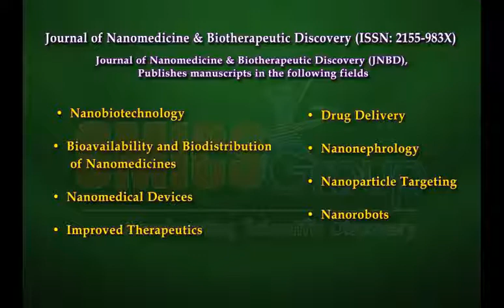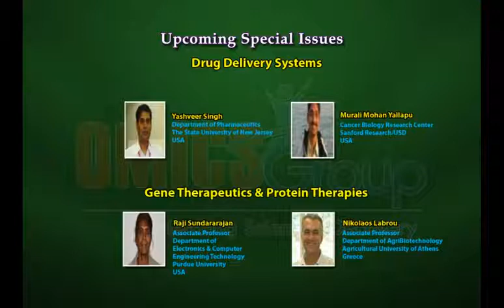Nanomedicine & Biotherapeutic Discovery Journal OMICS Publishing Group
This video belongs to Nanomedicine which is the application of nanotechnology. Nanomedicine desires to deliver a set of research tools and clinically reformative devices in the near future. The Journal of Nanomedicine & Biotherapeutic Discovery provides an open access gives the overview of basic, clinical and engineering research in the field of Nanomedicine and the related Biotherapeutic Discovery.It is an international, peer-reviewed journal by OMICS Publishing Group. Each issue of Journal of Nanomedicine & Biotherapeutic Discovery presents basic, clinical, and engineering research in the field of nanomedicine and the related biotherapeutic discovery. The regular features addresses the commercialization of nanomedicine advances, ethics in nanomedicine, funding opportunities, and other topics of interest to researchers and clinicians.

To access more information about Journal of Nanomedicine & Biotherapeutic Discovery please follow OMICS Publishing Group's official page